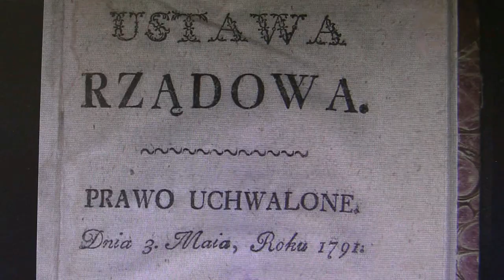Uroczyste obchody uchwalenia Konstytucji 3 Maja